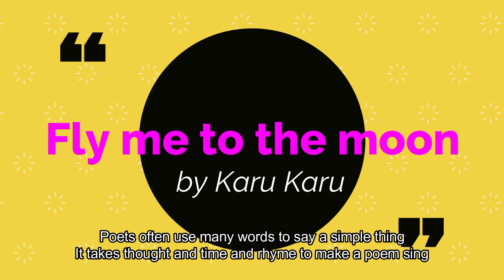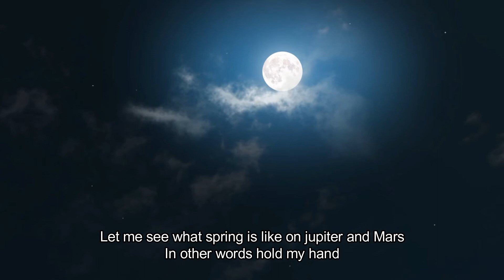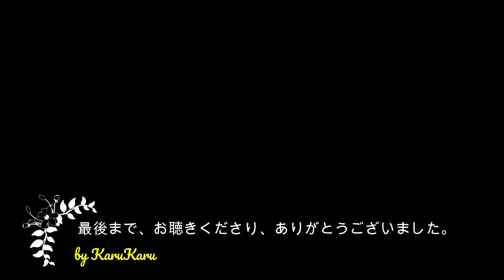『Fly me to the moon』フランク・シナトラ【Covered by Karu Karu】テロップ入り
この曲の録音テープは、アポロ10号・11号に積み込まれて、人類が月に持ち込んだ初めての曲となっているそうです。
カルカルのカバー曲など、もし、よろしければ・・・どうぞ！☕